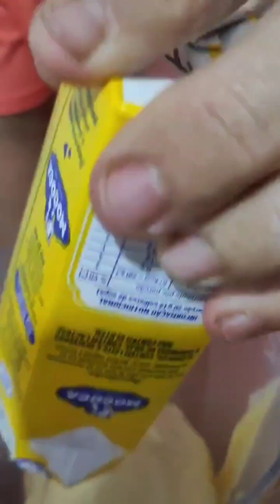Padeiro espertão faz isso com pão velho e não quer que você saiba!